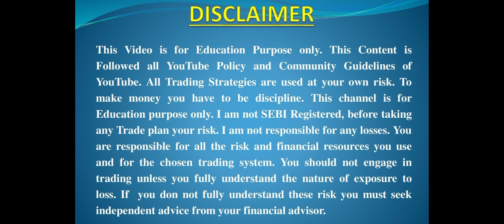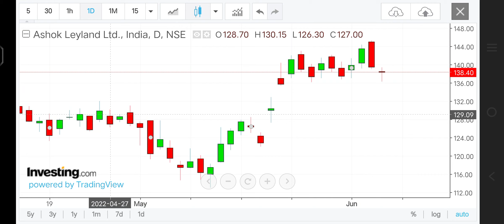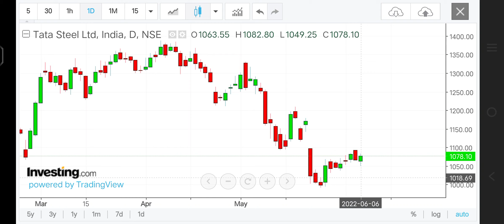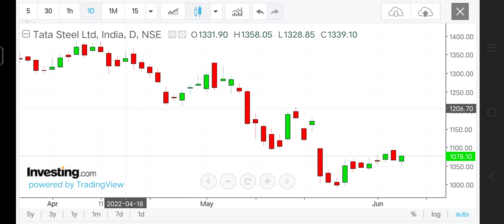Intraday Stocks for 7 June 2022 | Ashok Leyland SBI Tatasteel Tata Motors DLF Levels for 7 June 2022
best intraday trading stocks for tomorrow 7 June 2022

Ashok Leyland Share Levels for 7 June 2022 | ITC, BEL,Tata Motors, DLF , VEDL , Coal India , NTPC  Levels for 7 June 2022

best stocks for intraday trade for 7 June 2022

best intraday trading stocks for 7 June 2022

intraday Stocks analysis for 7 June 2022
7th June intraday stocks
intraday stocks for tomorrow 7 June 2022
best intraday shares analysis for 7 June 2022
best intraday Trading shares for 7 June 2022